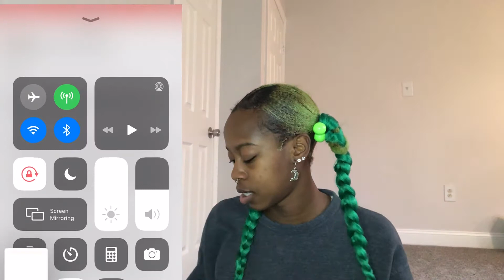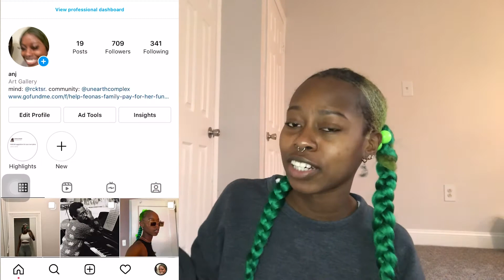Accepting changes in my life to make way for more blessings.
not much to say, I hope you enjoy this segment.